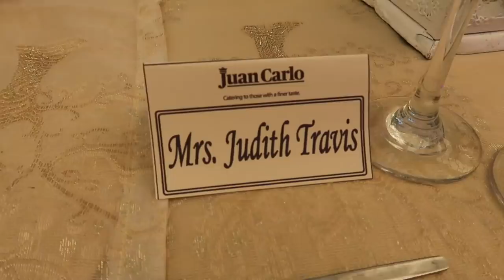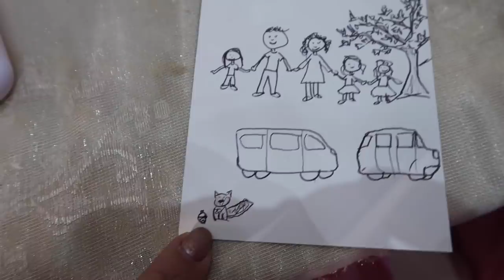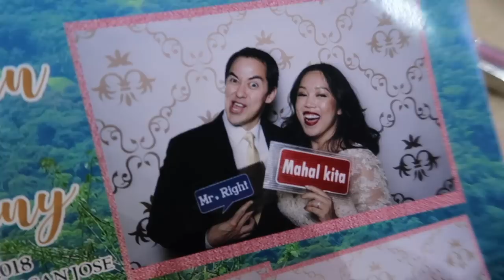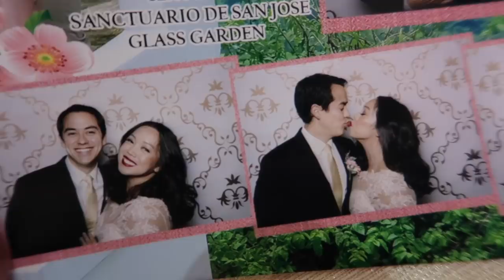Philippine Weddings = BIG WEDDINGS! - ItsJudysLife Vlogs